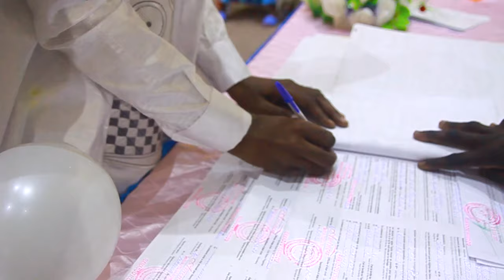NOUROU POULLO A MAROUA